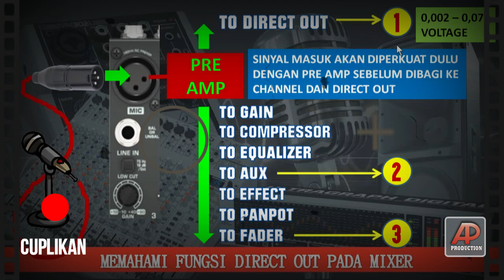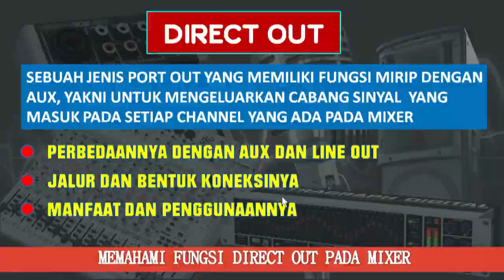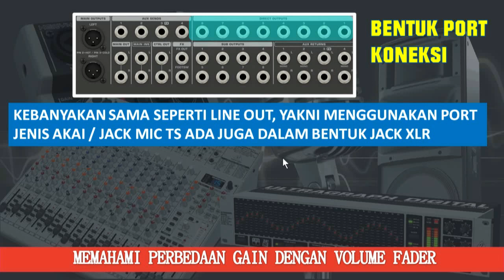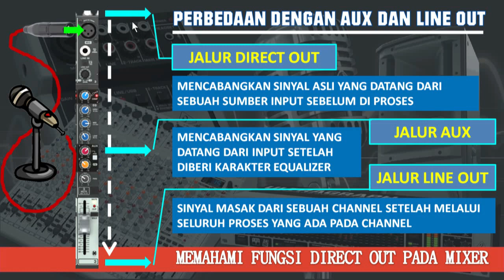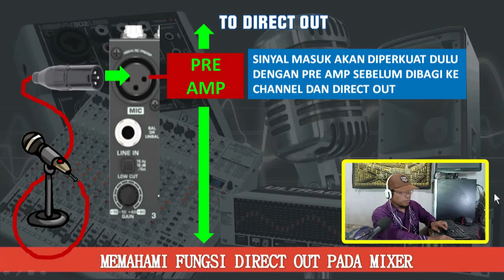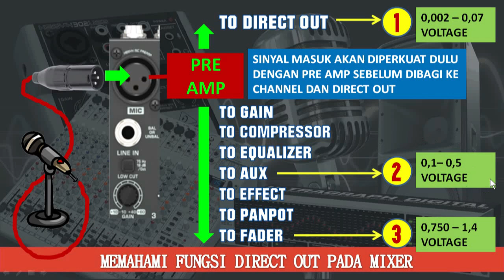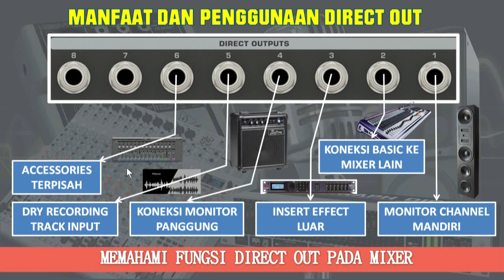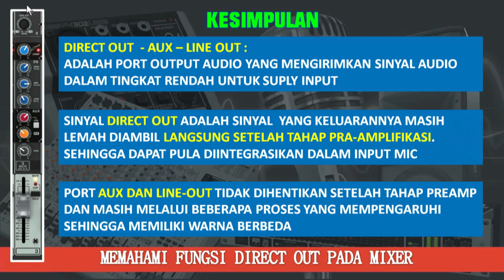MEMAHAMI DIRECT OUT !!! FITUR MIXER YANG JARANG DIKETAHUI || TIPS & TRIK || BELAJARAUDIO #084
Salah satu fitur pada mixer yang sangat jarang digunakan adalah DIRECT OUT, Padahal port ini sangat berguna khususnya pada saat melaksanakan live performance dan untuk keperluan rekaman studio.
Di dalam sebuah live performance atau dalam live show terkadang kita membutuhkan lebih dari satu mixer. Ada mixer utama yang digunakan untuk speaker utama depan, namun terkadang harus ditambah pula dengan mixer panggung, untuk pengaturan monitor tersendiri untuk panggung. Sedangkan input yang digunakan adalah berasal dari sumber yang sama. Maka disinilah kita memerlukan DIRECT OUT untuk memparalel 2 atau lebih mixer, dengan menggunakan sumber yang sama, namun kedua tidak saling bergubungan dan saling mempengaruhi.

Penggunaan pada proses studio rekaman DIRECT OUT sangat berguna untuk melakukan perekaman secara multitrack, sehingga setiap input berbeda akan terakam dalam jalur yang berbeda pula yang akan sangat berguna untuk proses editing selanjutnya.

DAFTAR ISI MATERI VIDEO INI :
00:00 Cuplikan Bumper
01:00 Pengantar Materi Pembahasan
02:19 Pengertian Direct Out
06:03 Perbedaan Direct Out Dengan Aux & Line Out
10:01 Jalur Direct Out
16:22 Penggunaan & Manfaat Direct Out
20:37 Kesimpulan Dan Penutup